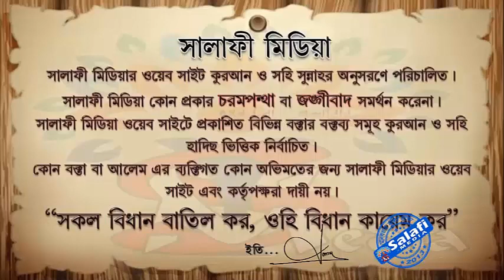বাসর রাতের ছালাত আদায়ের নিয়ম কি ᴴᴰ┇ শাইখ আব্দুল মালেক বিন ইদ্রিস